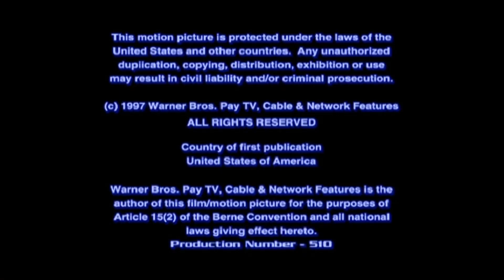Babylon 5 - S05E10 A Tragedy of Telepaths [ Synopsis with Reaction ] Spoiler Free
Hidden surprises and fractured hopes.

0:00 Synopsis
12:08 Reaction